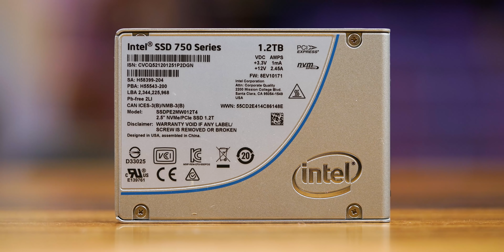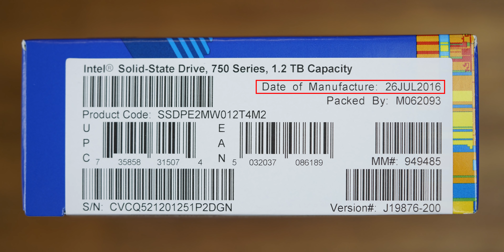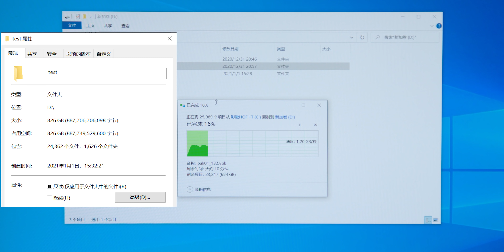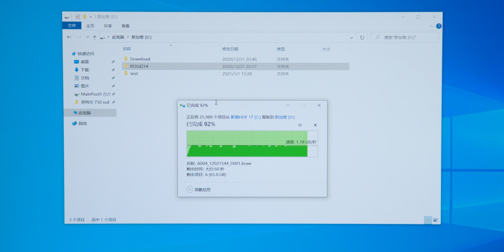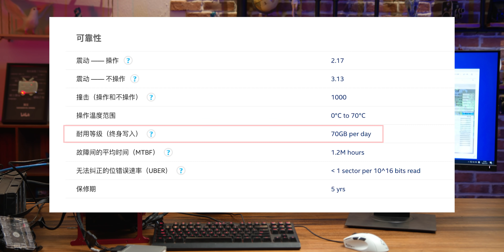2021年还能买到全新的MLC固态？而且1.2TB只要950RMB?【开箱翼闻录第21期】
这一次来开箱和上手的是来自intel的750系列1.2TB固态。